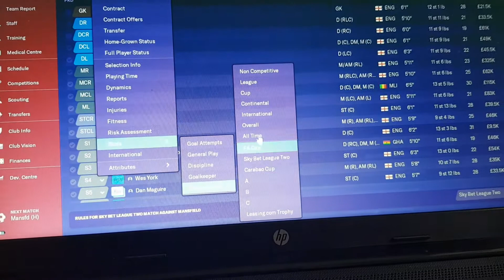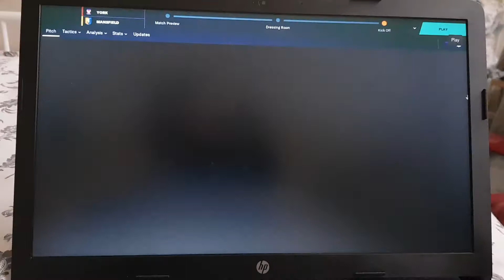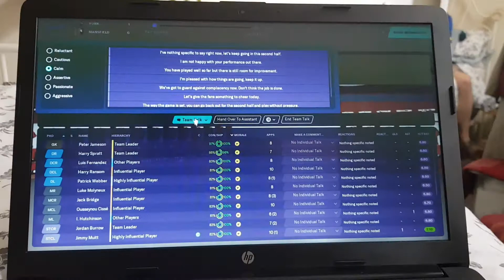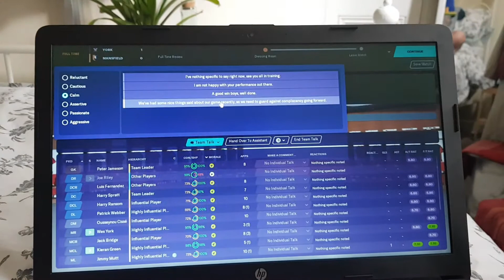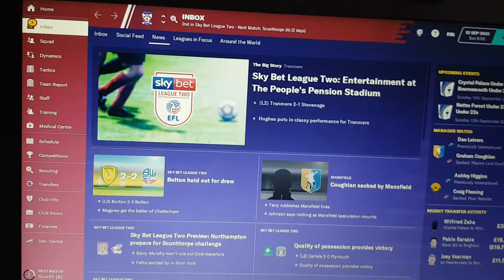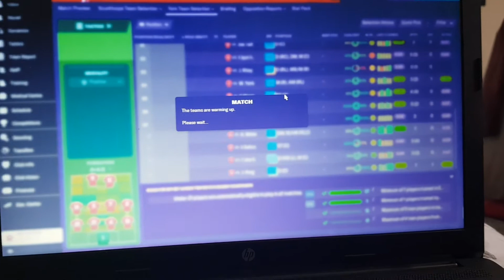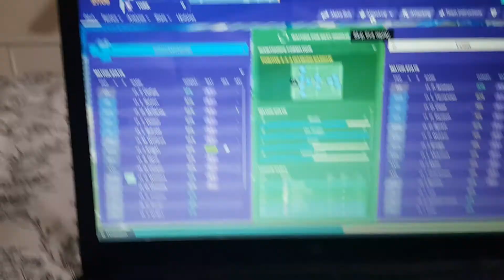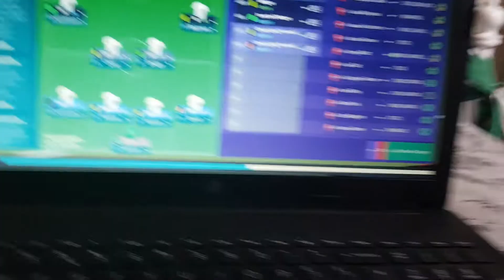The Jimmy Muitt Challenge - Wanderers to Wembley: Episode 23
Muitt scores AGAIN